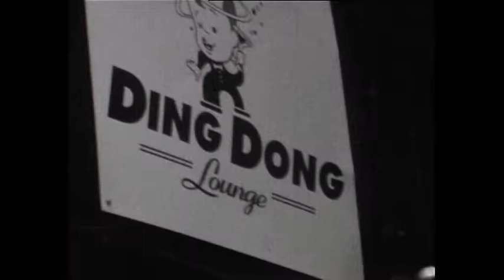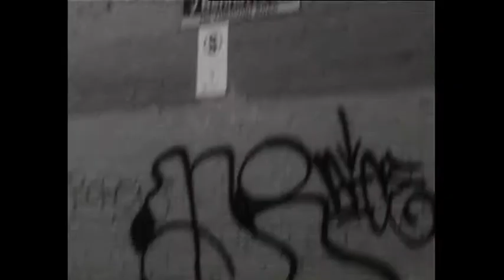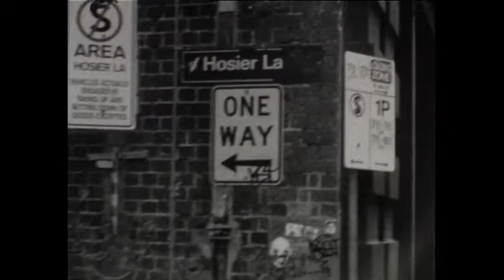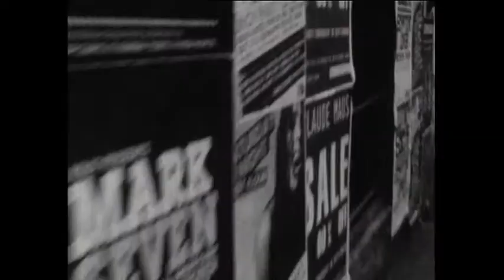White Men Can't Funk - Sally -Cherry Bar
Directed and edited by Agostino Soldati at Cherry Bar Melbourne.
Combines HD footage with tri x super 8 footage of Melbounre lane ways and iconic streets.